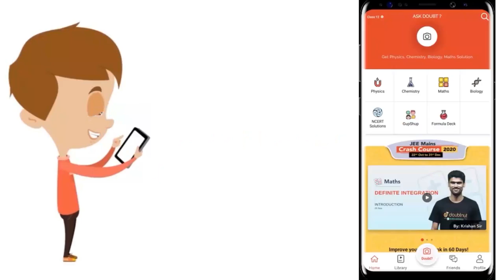If a = 1 + log_(x) yz, b = 1 + log_(y) zx, c =1 + log_(z) xy, then ab+bc+ca = | 12 | SEQUENCES A...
If a = 1 + log_(x) yz, b = 1 + log_(y) zx, c =1 + log_(z) xy, then ab+bc+ca =
Class: 12
Subject: MATHS
Chapter: SEQUENCES AND SERIES
Board:IIT JEE

👉 Have Any Query? Ask Us.